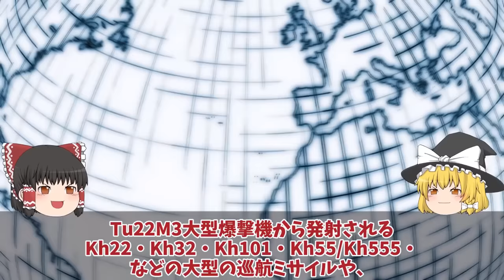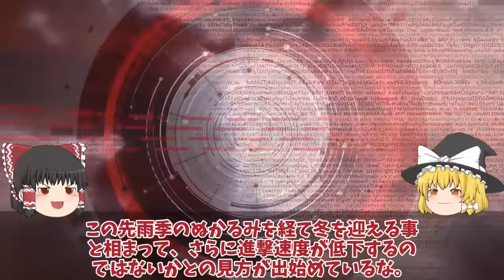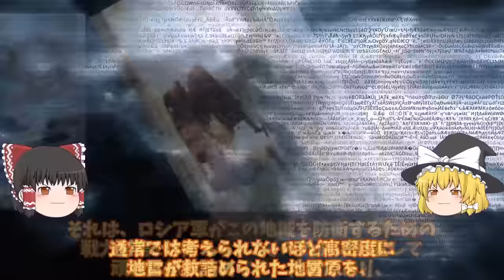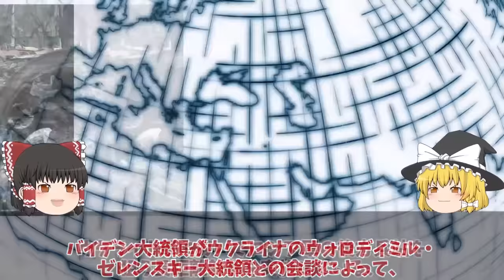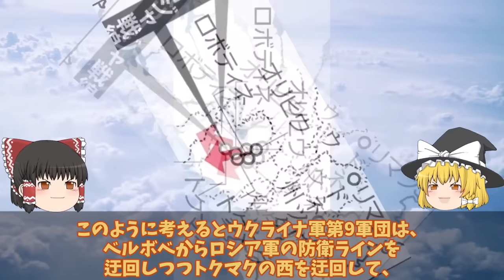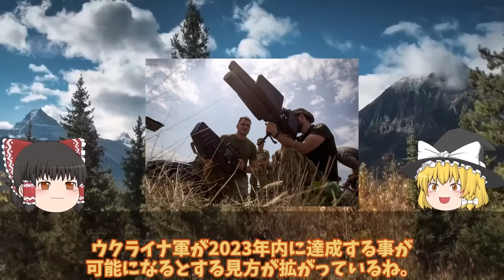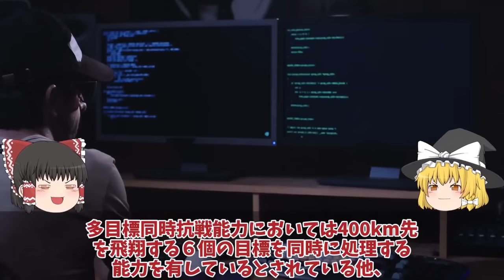【ゆっくり解説・軍事News】クリミア半島奪還スペシャル 露軍東部バフムトで補給路断絶烏軍ついにクリシチウカ奪還優勢か！進撃開始【軍事】【特集】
1露軍東部バフムトで補給路断絶烏軍ついにクリシチウカ奪還優勢か！南部クリシャイフカで進撃開始？

2クリミア大橋またまた大爆発露軍ドネツク州南部ウロジャイネで完全撤退か！榴弾砲にハイマース戦略炸裂？

3ロ軍ドネツクにてついに後退開始マリンカでクラスター弾攻撃か！ロ軍使用恐れた秘密兵器で超苦戦？

4クリミア大橋ハイマース圏内で攻撃開始アの軍一時クリミア上陸GUR特殊部隊！ロ軍S400ミサイル大爆発でマリウポリ？

5クリミア半島また大爆発補給路断絶キロフスク露弾薬庫大爆発か！アテシュ関与衝撃走る2000人避難？

引用・転載「出典：海上自衛隊ホームページ」
引用・転載「出典：航空自衛隊ホームページ」
引用・転載「出典：陸上自衛隊ホームページ」